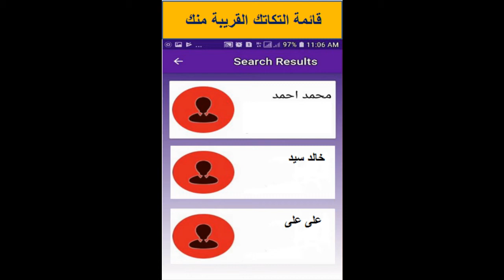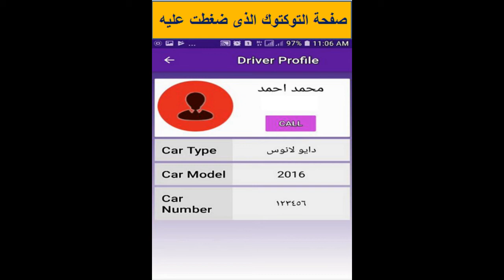toktok masr application تطبيق توكتوك مصر المجانى لطلب توتوك من أى مكان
التطبيق الأسهل والأسرع لطلب توكتوك من أى مكان ليصلك فى أسرع وقت
تطبيق توكتوك مجانى بدون شركات وسيطة
تطبيق توكتوك يتيح التواصل المباشر بين الراكب والسائق بدون وسيط
تطبيق مجانى لطلب توكتوك يتيح لسائق التوكتوك زيادة دخله بدون شركات وسيطة